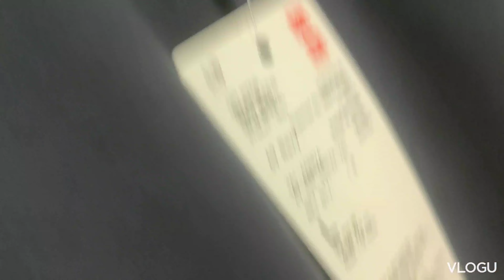vlog9 .mummy ki padhai vishal ji ki shopping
welcome to our family vlogs! This is where you get to experience our daily lives and adventures as a family. We are a fun-loving and enthusiastic family who loves to create memories and share them with the world.

Through our vlogs, you will be entertained with various activities and events that we do together like family trips, outdoor adventures, celebrations, and gatherings. You will also get to peek into our home life and routines, from preparing meals to playing games, doing chores, and helping each other.

As a family, we love to have fun, and we hope our vlogs bring joy and inspiration to your day. So join us as we navigate through life together, laugh, love, and make unforgettable memories that we treasure for a lifetime.